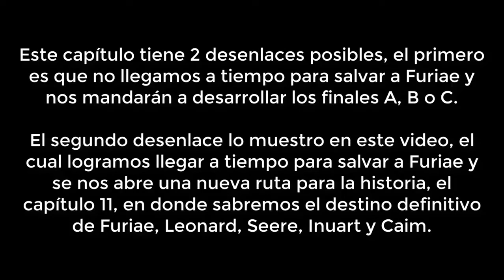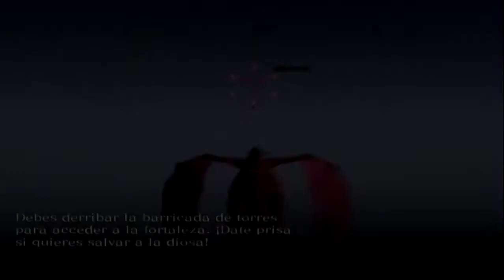Drakengard PS2 Gameplay Español #20 Capítulo 10 En busca de Furiae 720p 30fps H264 48kbit AA